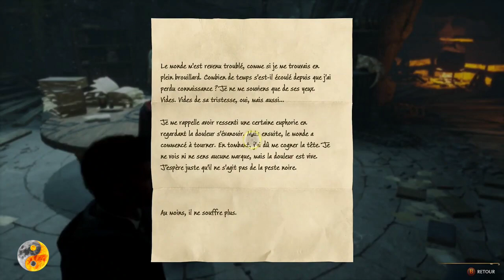Hogwarts Legacy : L'Héritage de Poudlard VF - Épisode 6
Bienvenue sur ma chaîne de jeu vidéo,
L'ultime destination pour une immersion totale dans l'univers magique,
de Hogwarts Legacy : L'Héritage de Poudlard VF !

Plongez au cœur de l'action avec une série captivante en 8 épisodes,
révélant l'histoire complète du jeu avec cinématiques et gameplay.

Pas de commentaires, pas d'analyses, juste l'essence pure du jeu.
Chaque épisode vous transporte à travers les missions principales et quêtes annexes, jusqu'à la conclusion épique.
Laissez-vous absorber par l'aventure sans distractions, pour une expérience immersive à couper le souffle.

🔮 Préparez-vous à être émerveillé par la magie de Poudlard,
à affronter les mystères et à découvrir des secrets inattendus.

✨ Pour une immersion totale,
Chaque vidéo est conçue pour transporter les spectateurs,
dans l'univers fantastique de Hogwarts Legacy, sans qu'un mot ne soit prononcé.

💬 Laissez vos réactions s'exprimer à travers les Likes, partagez vos impressions dans les commentaires,
Chaque épisode est une étape incontournable vers l'intrigue fascinante qui se dévoile,
et votre soutien est le catalyseur qui propulsera cette aventure magique vers de nouveaux horizons.

et soyez prêts à embarquer pour une aventure exceptionnelle !

Hogwarts Legacy : L'Héritage de Poudlard VF vous attend,
et votre place dans cette quête magique est réservée.
Restez connectés pour découvrir les prochaines vidéos,
et rejoignez-nous dans l'épopée sans précédent qui s'annonce !

Préparez-vous à vivre la magie comme jamais auparavant.

Bienvenue à bord ! 🧙‍♂️✨